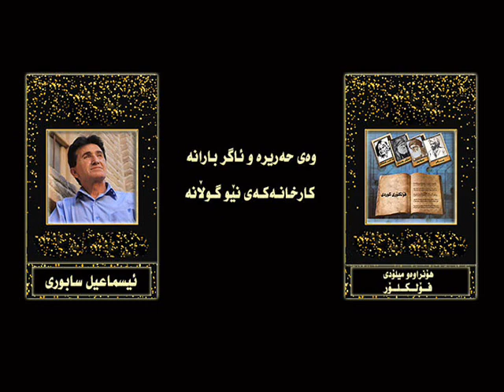Ismail Saburi - ئیسمـاعیل ســابوری - دە رمانی زامان ، حە ریرە و ئامان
Ismail Saburi  "  Darmany Zaman & Harira w Aman  "